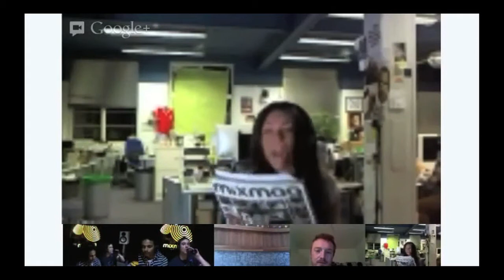EDM NEWS WEEKLY WITH JESSE ROSE & OLIVER $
EDM NEWS delivered to you weekly on MIXMAGTV. We talk PARIS HILTON, GRAMMYS, KRAFTWERK & much more with JESSE ROSE & OLIVER $